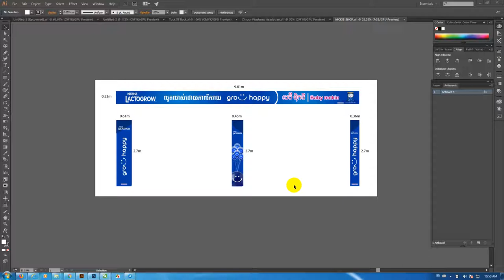ការផ្លាស់ប្តូរ collor AI RGB TO CMYK